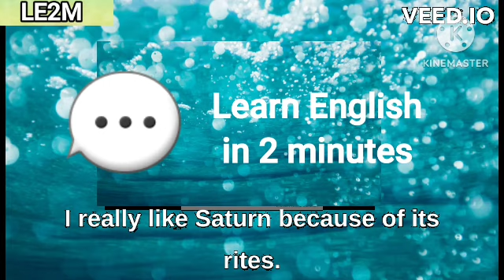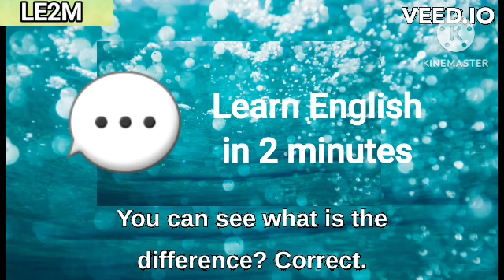A conversation on mother her son in english